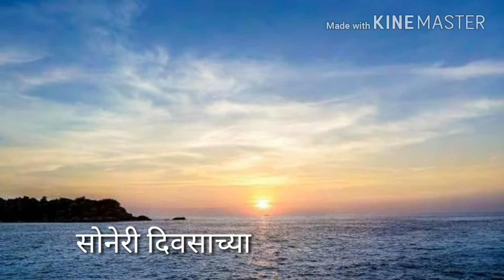Gudi Padvyachya Hardik Shubhechha | Gudhi Padwa Special | Whatsapp Status Video | गुढीपाडवा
30 sec Ganapati songs whatsapp status stories videos &
Ganapati Patpoojan, Aagman, Dhol tasha pathak, Banjo Party Video
Devi Aagman, Dhol tasha pathak, Banjo Party Video

[ ⚠️ IMPORTANT NOTICE : These All Things Are Copyrighted. We Just Edited And Published To Audience For Entertainment & Education Purpose Only. All Right to above Music Label & No Copyrights Infringement intended.

@Mayur Gaykar